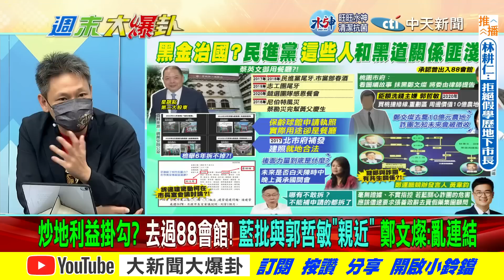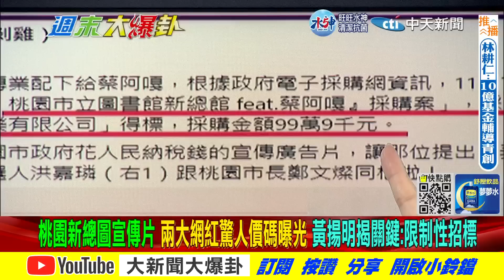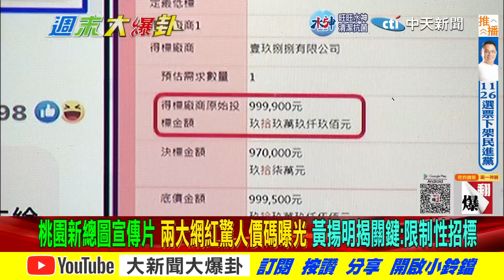【週末大爆卦 下】桃園新總圖標案蔡阿嘎.這群人曝價差?陳時中賣豪宅毛胚屋沒炒房?唬誰? 完整版 20221119